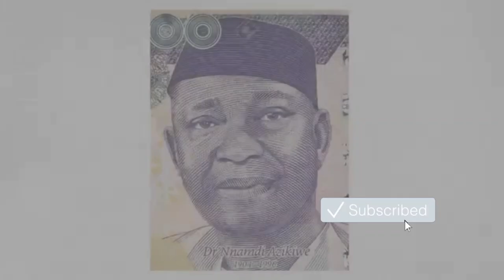The Biafran War | Nigerian Civil War 1967| An Igbo Child Perspective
The Biafran War | Nigerian Civil War 1967|  An Igbo Child Perspective, in this video I explain the brutal Nigerian civil war of 1967. The Biafran war was a 3-year war that left the country and the people in shambles. Most Nigerian children, especially Igbo children don't know much about this war!

- Fela Insturmental
Igbo biafran chants

// AMARACHI
Hey! I'm amarachi, beauty & lifestyle influencer/YouTuber, full -time student & entrepreneur. I am passionate about all things Africa and just making a difference in the world. I enjoy creating content that allows to me to express myself and showcase your everyday go-getter!  I want people to come to my platforms and feel inspired, find a friend, and feel my passion! This channel, takes you through my journey of building my business from the ground up while sharing my ups and downs as well.